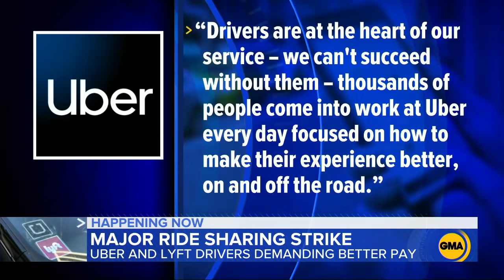Uber and Lyft drivers turn off app in multi-city strike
Drivers who work for the  ride-sharing apps plan to strike for all or part of Wednesday, demanding better pay and benefits.